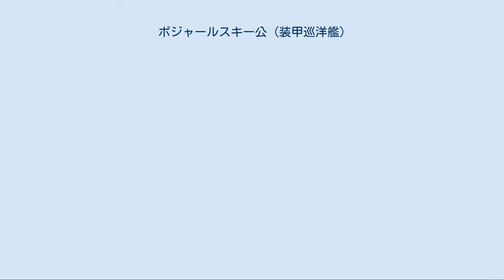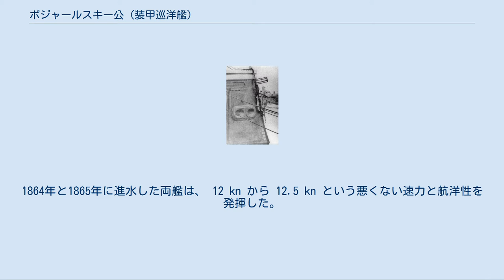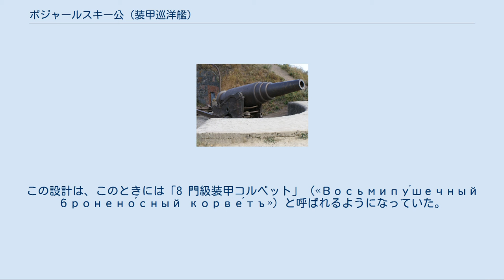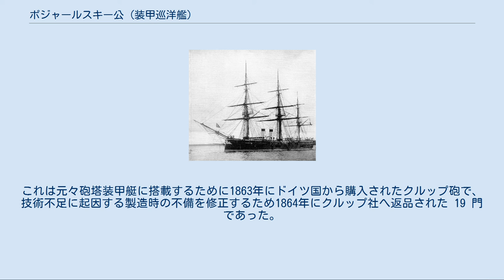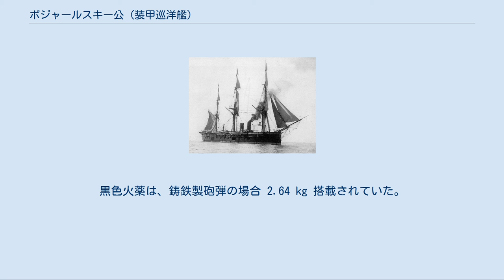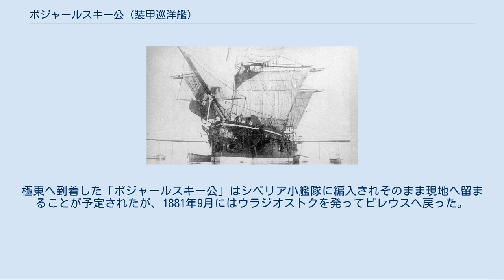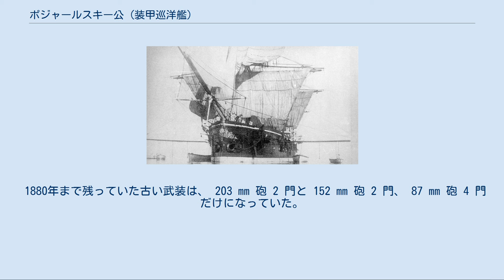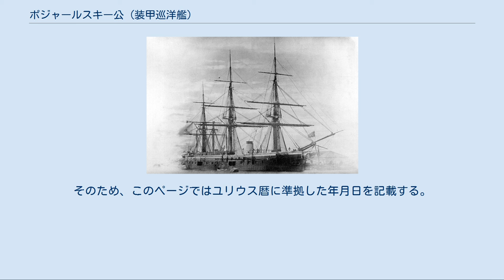ポジャールスキー公 (装甲巡洋艦)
ポジャールスキー公、またはポジャルスキー公（ポジャールスキーこう、ロシア語: «Князь Пожа́рскій»）は、ロシア帝国が配備した最初期の装甲巡洋艦（броненосный крейсеръ）のひとつ。
ロシア最初の大等級鉄製装甲船（первое железное броненосное судно большого ранга）。
 当初は航洋型の装甲フリゲート（броненосный фрегатъ）として設計されたが、配備後すぐに改修工事を受けて装甲巡洋艦に準じた設計となり、その就役期間の大半を装甲巡洋艦として運用された。
ロシア帝国海軍がクリミア戦争敗戦からの復興と外洋進出を熱望した19世紀後半に艦隊主力として整備した、「大洋巡洋艦」（«Океанскій крейсеръ»）シリーズ 3 番目の巡洋艦である。
 設計上、当初は帆装装甲砲門フリゲート（рангоутный броненосный батарейный фрегатъ）、改装後は装甲巡洋艦と呼ばれたが、ロシア帝国海軍の正式分類では次のように分類された。
当初はコルベット（корветъ）または装甲コルベット（броненосный корветъ）、1866年11月8日[暦 6]からはフリゲート（фрегатъ）または装甲フリゲート、1892年2月1日[暦 7]からは 1 等巡洋艦（крейсеръ I ранга）に分類された。
第一線を退いたのち、1906年3月11日[暦 8]からは練習船（учебное судно）、1909年10月27日[暦 4]からは繋留廃艦（блокшивъ）に分類された。
 艦名は、ロシアでは救国の英雄として知られる D・M・ポジャールスキー公に敬意を表して命名された。
姉妹艦は、ポジャールスキー公の相方であるクジマ・ミーニンから「ミーニン」と命名されている。
 木造蒸気軍艦の時代の次にやってきたのは装甲艦の時代であったが、初期の装甲艦は重防禦と重武装に重きが置かれており、航行性能は二の次であった。
装甲艦の低い速力と短い航続距離は、非装甲の機帆走フリゲートにも活躍の場を残したが、それらはやがて二つの観点から次の段階へと発展した。
一方の観点は、艦の性質、用途であった。
しばしば「巡洋艦」と呼ばれるように、フリゲートには高い航洋性と独立性が期待された。
その要求を満たすためにフリゲートは比較的大型で鉄製の船体を持つことになったが装甲はなされておらず、大きな速力と航続力を持つかわりに武装は少なく、少ない乗員で動かされた。
防禦の脆弱さは、抜きん出た速力によって逃げるということで補われるという考えであった。
もう一方の観点は、フリゲートにも防禦装甲を与えるという発想であった。
これによって出現したのが、装甲フリゲートであった。
 両観点の両立は、専ら外洋向けのフリゲートに対して求められた。
例えば、沿岸域防衛用に設計された装甲フリゲートである「砲塔フリゲート」は進入した敵艦艇を撃退する「移動」要素のひとつであったが、装甲を持つかわりに低い航行性能と短い航続距離しか持たない「沿岸防衛巡洋艦」であり、二番目の観点しか考慮していない。
 ロシア帝国でふたつの観点両面からのアプローチがなされたのは、1861年に起工された木造58 門級フリゲート「ペトロパヴロフスク」と「セヴァストーポリ」に対してが初めてであった。
これらは1862年末に設計が変更され、武装を減らすかわりに口径を拡大し、何より重要なことには、厚み 114 mm の装甲で船体を覆うこととされていた。
1864年と1865年に進水した両艦は、 12 kn から 12.5 kn という悪くない速力と航洋性を発揮した。
両艦の性能はバルト海のような閉ざされた海域で活動するには十分な能力であったが外洋での活動には不十分であり、そのため通商破壊や敵沿岸部への襲撃任務を行うことができず、第一の観点、つまり「巡洋艦」としての要求を満たしていなかった。
 ロシアにおける国産装甲艦建造の第二段階は、従来の木造船体を鉄製にすると同時に防禦装甲を持たせ、なおかつ活発な外洋航海能力を持つ巡洋艦を建造することであった。
この構造上の特徴と航行性能上の要求の両方を初めて満たす艦として設計されたのが、「ポジャールスキー公」級装甲フリゲートであった。
 クリミア戦争での敗戦後、ロシア...